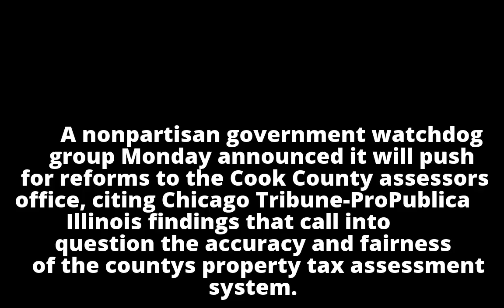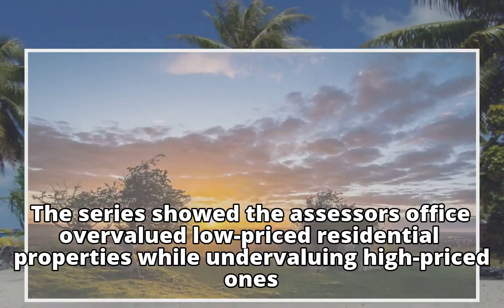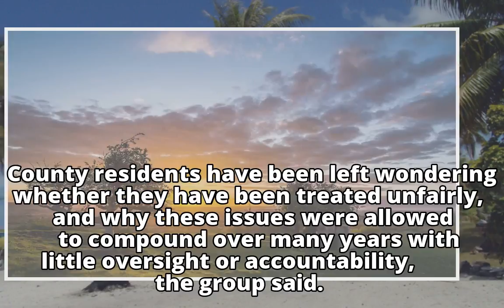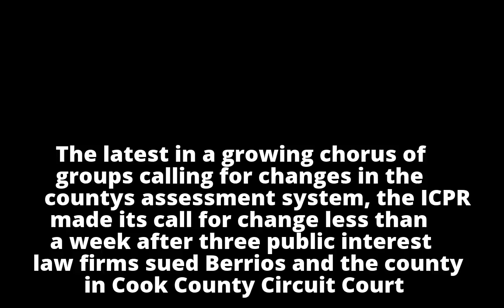Nonpartisan group calls for additional oversight of Cook County assessor's office